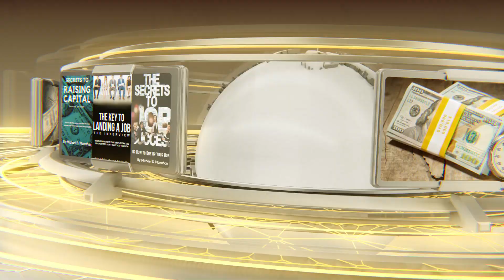07 31 2015 Biz Rap Radio Robert Sly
Robert Sly